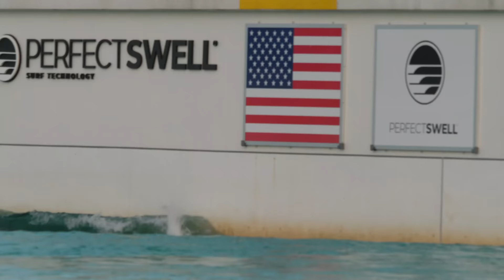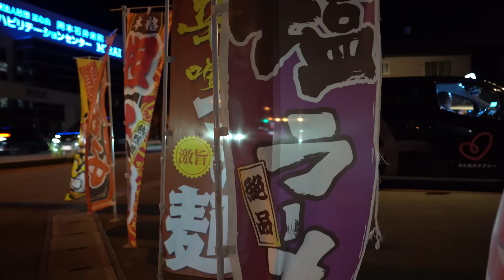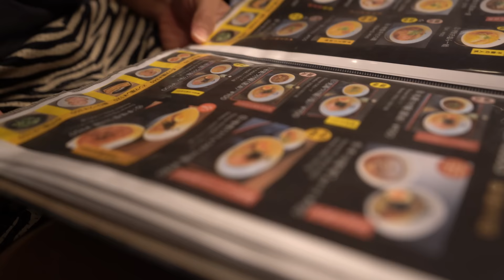Max Holloway goes SURFING in JAPAN | The Holloways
Took a surf trip out to Shizunami SURF STADIUM!